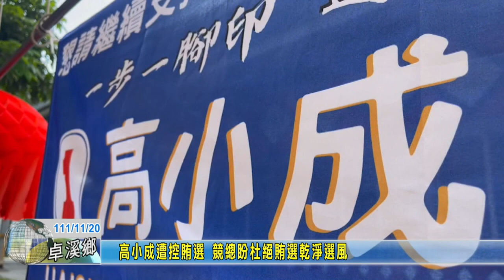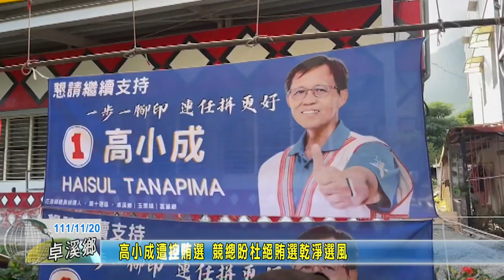20221120 04 高小成遭控賄選 競總盼杜絕賄選乾淨選風